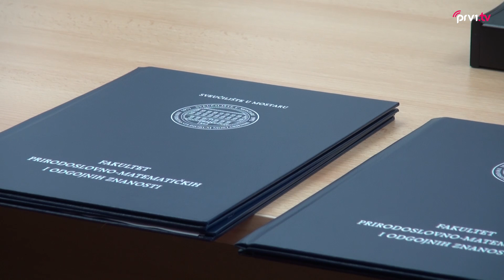FPMOZ potpisao sporazum o suradnji sa poslovnim parkom SPARK